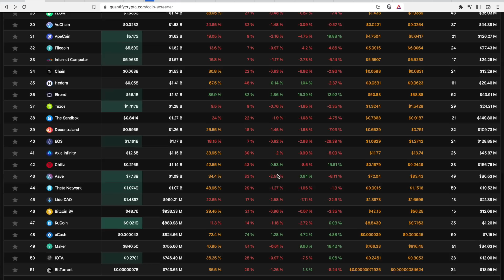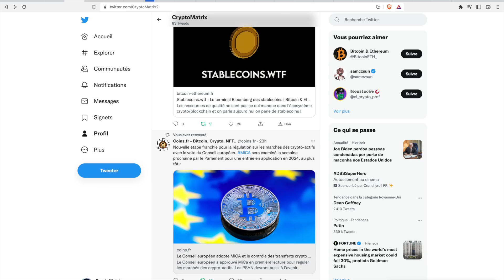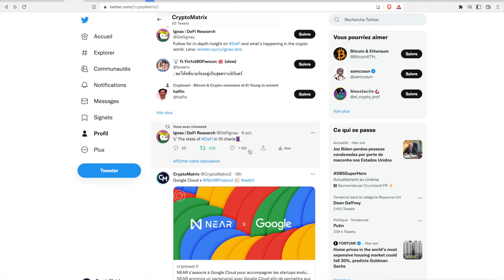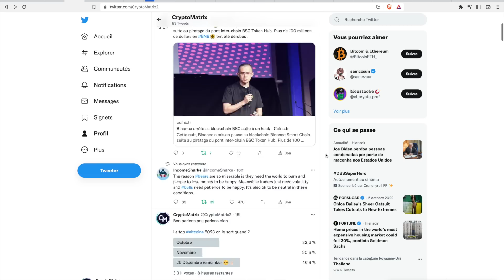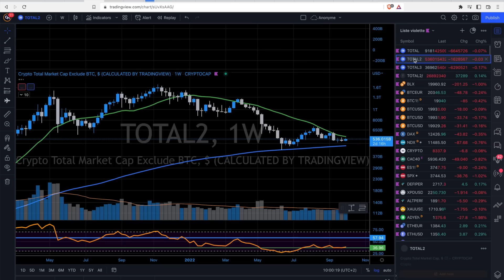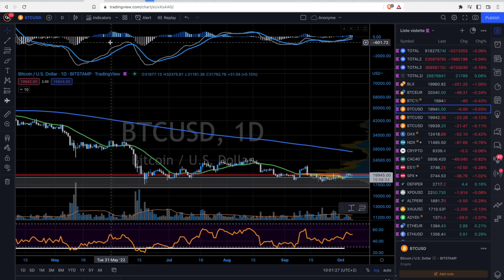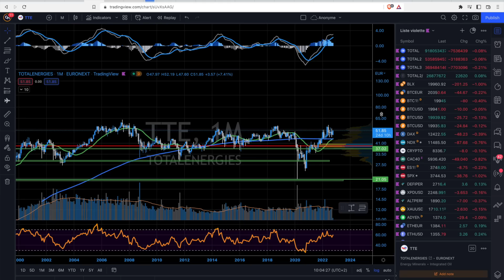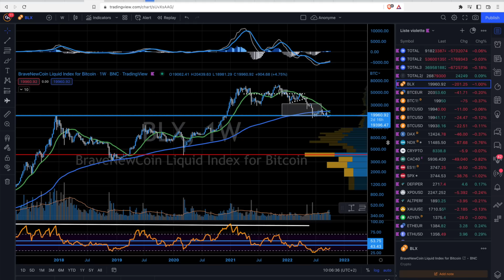CRYPTO : BRIDGE BINANCE SMART CHAIN (BSC) 100 MILLIONS VOLÉS